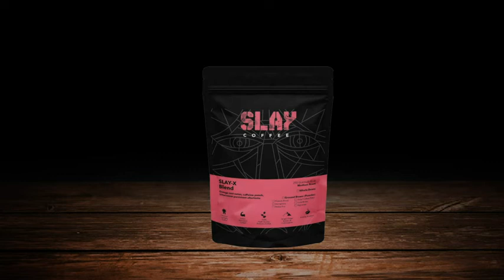SLAY X Pure 100% Robusta Roasted Ground Coffee Powder | India's Strongest Coffee Blend